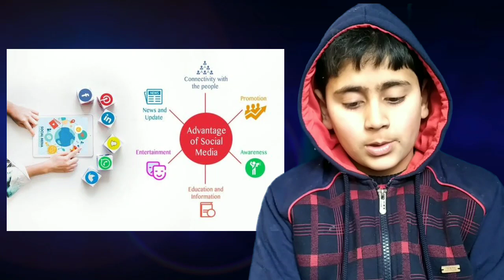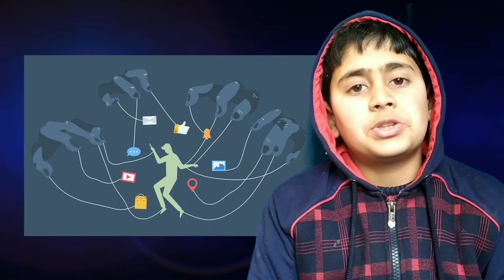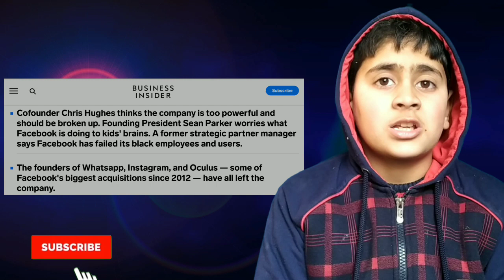The Social Dilemma | Dark side of Social Media Explained in Kashmiri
We aren't able to live a minute without social media Why is it so?
is this okay?
What's the reason?

You know it's completely not ok
it's not a normal behaviour and it's not a coincidence
we are being used, our brain,our thinking our intellect is being manipulated.
How?
I'm putting some links below about this issue.

 To get more aware about the disastrous side of social media.
Do watch , Read and Consider Sharing with your loved ones.

Articles:
12 things we learned from Netflix's The Social Dilemma